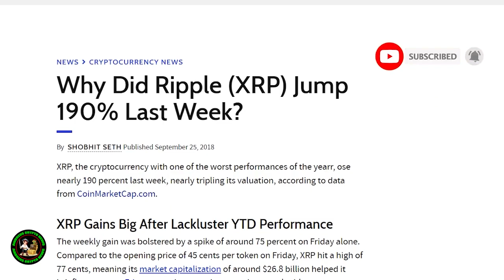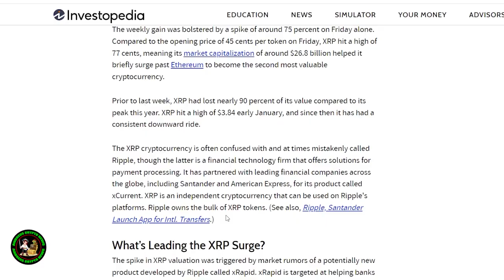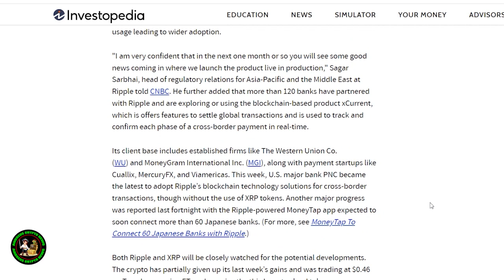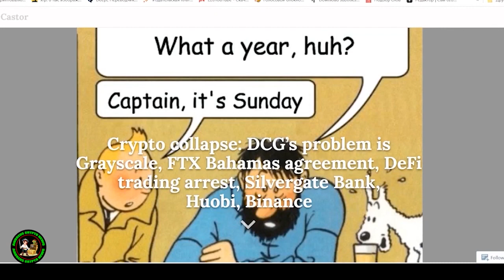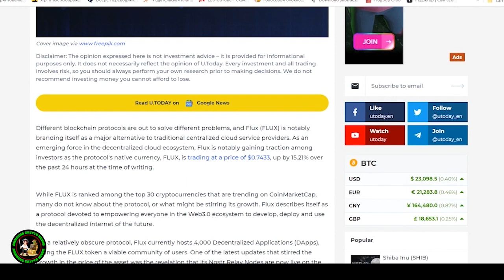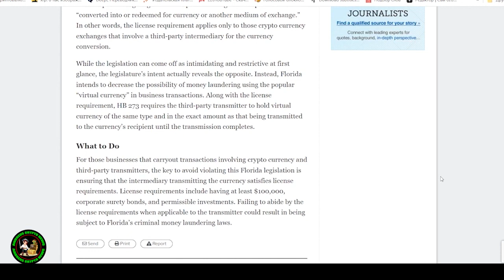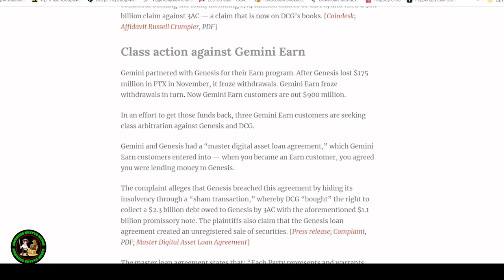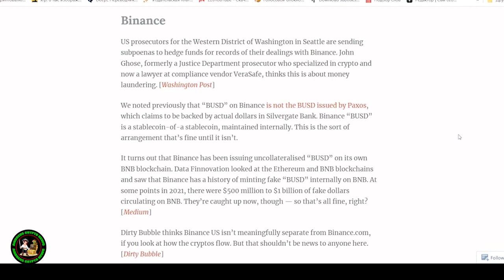WHAT IS AN XRP LEDGER? RIPPLE ROFLITS OVER ILON MASQUE! BITCOIN WON'T GO ABOVE $24,000!